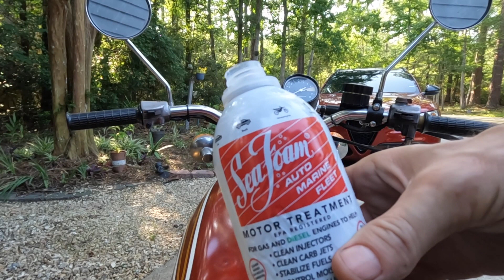Ran When Parked: Reviving our 1972 Honda CB350four for a Ride in the Wild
Today, we're dusting off a piece of motorcycle history 🏍️ and testing its mettle after a long period of inactivity - a 1972 Honda CB350four. This gem 💎 has been waiting patiently in the corner for its turn back in the limelight, and today is that day!

Famous for its reliable 4-cylinder engine and exceptional handling, the Honda CB350four, in its heyday, was one of the finest motorcycles you could own. We last parked this one in prime running condition 🛠️, but it has been years since then. We're about to find out if this sturdy vintage can still roar to life with just a fresh battery 🔋 and a tankful of fuel ⛽. After all, "ran when parked" is a common phrase in the vintage world, and we're putting that to the test!

Join us in this video 🎥 as we try to resurrect this classic motorcycle and, fingers crossed 🤞, if we're successful, we'll be taking it on a nostalgic ride 🏞️ through the stunning natural beauty of the Big Branch Marsh National Wildlife Refuge.

This trip is not just about getting the CB350four back on the road; it's also a journey into the past, capturing the essence of what made motorcycling in the '70s so special 🎵. Will this "ole guy" prove that the spirit of the 70s is still alive and kicking in its mechanical heart❓

Let's get started and see if this classic Honda still has some life in it! 🚀